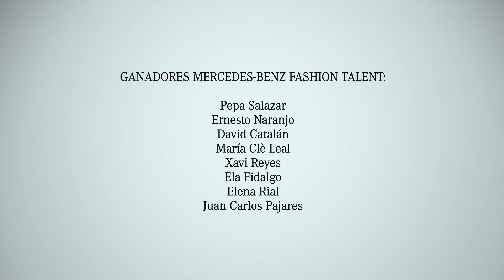X Edición Mercedes-Benz Fashion Talent | Mercedes-Benz España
Mercedes-Benz Fashion Talent, desde sus inicios, tiene como objetivo encontrar a la nueva promesa de la moda española. Al haber celebrado ya diez ediciones, el certamen ha decidido reconocer a todos sus ganadores con un video homenaje.

Descubre cómo recibir el premio ha supuesto un antes y después para las carreras de Xavi Reyes, Pepa Salazar, Juan Carlos Pajares o María Clè Leal, y disfruta de las declaraciones de personalidades relacionadas con el evento.

Para ver más vídeos en el Canal Oficial Mercedes-Benz España entra